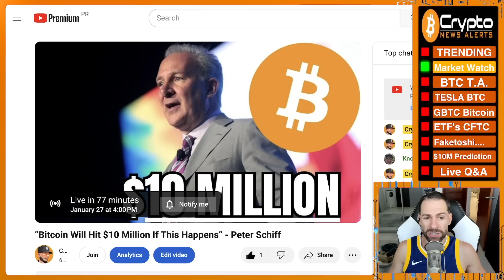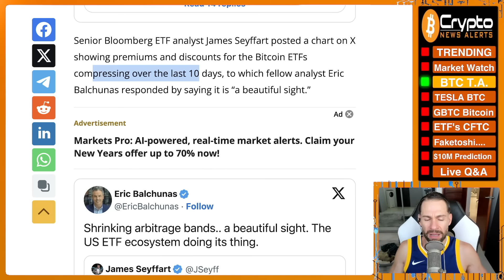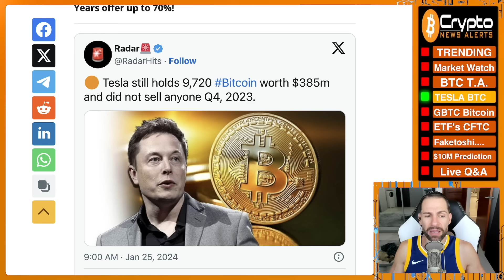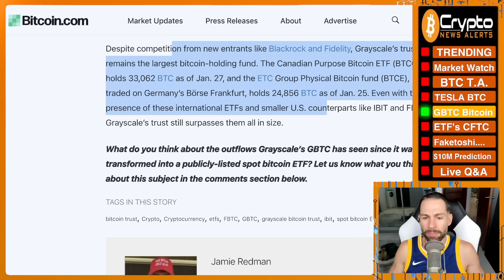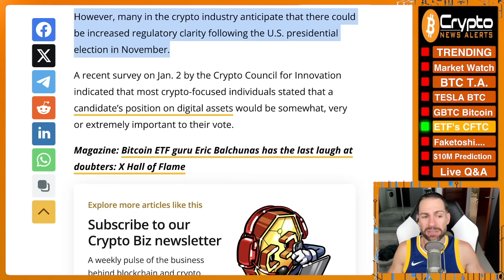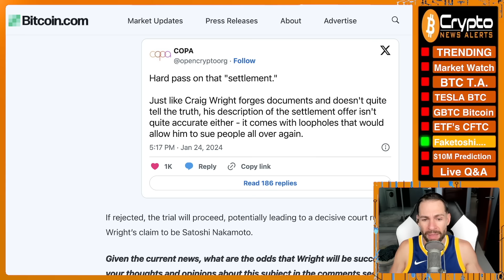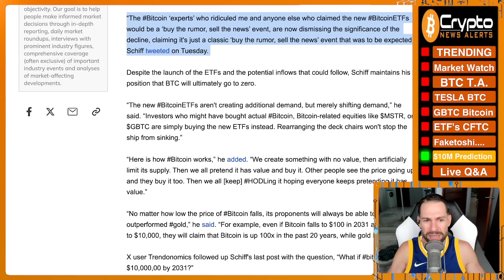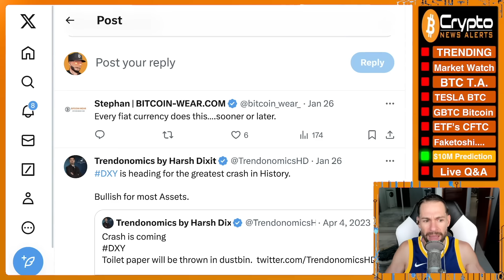Peter Schiff: “Bitcoin Will Hit $10 Million If This Happens”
Bitcoin critic Peter Schiff recently engaged in a thought-provoking discussion about Bitcoin’s value relative to gold. Despite his longstanding skepticism, Schiff has presented a scenario where the Bitcoin price could reach $10 million per BTC by 2031.

TimeStamps:
00:00 Trending
01:45 Market Watch
04:45 Bitcoin T.A.
08:00 Tesla missed out on $300M profit after Bitcoin sales
11:20 Grayscale's GBTC Experiences Record 20,803 Bitcoin Reduction in 24 Hours
14:00 Bitcoin ETFs are wrapped in ‘thin layer’ of indirect regulations
16:35 Craig Wright Offers Settlement in Disputed Bitcoin Creator Case
21:35 Peter Schiff: “Bitcoin Will Hit $10 Million If This Happens”